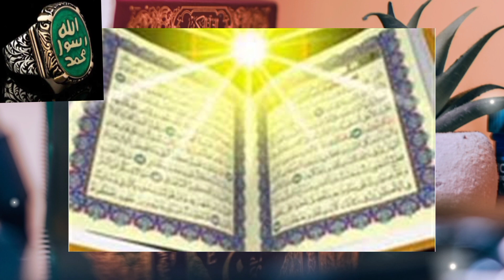Na koe ammil ,peer na molvi apny har masly ka haal khud dekhy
اللّٰہ تعالیٰ نے قرآن کریم کو انسانوں کو ہدایت دینے، ان کو اخلاقی راہوں پر لے جانے، ان کی اصولی زندگی کو ترتیب دینے، ان کی اجتماعی اور معنوی تربیت کو فراہم کرنے کے لئے نازل کیا ہے۔ قرآن میں انسانوں کے لئے راستے کا رہنما، حق اور باطل کی پہچان، معاشرتی اصول، انسانی حقوق اور فرادی اخلاقی اصولات کی تفصیل شامل ہے تاکہ انسانیت کی ترقی اور سکون میں مدد فراہم کرے۔

نزول قرآن کے مضمون کو تفصیل سے سمجھنے کی کوشش کرتے ہیں:

اللّٰہ کی ہدایت: قرآن کا پہلا اور اہم مضمون اللّٰہ کی ہدایت ہے۔ اللّٰہ تعالیٰ نے انسانوں کو اپنی راہوں پر چلنے کے لئے ہدایت دی ہے اور قرآن اس ہدایت کو انسانوں کے سامنے رکھتا ہے۔

تاریخی واقعات: قرآن میں قدیم زمانوں کے تاریخی واقعات بھی ذکر ہیں جو انبیاء کی قصص کے ذریعے بیان کیے جاتے ہیں، جیسے نوح کی کسانی، موسیٰ کی موعود۔

اخلاقی اصول: قرآن میں اخلاقی اصولات کی بھرمار ہے جو انسانوں کو اچھے اخلاق کے قواعد سکھاتا ہے، جیسے ایمان، صدقہ، عدل، احسان، اخوت، اور اخلاقیت۔

معاشرتی اور قانونی اصول: قرآن معاشرتی اور قانونی اصولات کی بھرمار پیش کرتا ہے جو انسانوں کو ایک عادل اور مشروع معاشرت کی بنیاد پر رہنے کی تعلیم دیتا ہے.

انسانی حقوق: قرآن انسانی حقوق کی احترام و ادب کی تعلیم دیتا ہے اور انسانوں کی زندگی، جانمنے اور مال کی حفاظت کی اہمیت کو سمجھاتا ہے۔

ایکتراجی اصول: قرآن میں ایکتراج کے اصول بھی شامل ہیں جو انسانوں کی روحانی تربیت اور دنیاوی زندگی کو مشروط کرتے ہیں، جیسے روزہ، نماز، اور حج۔

نزول قرآن ایک کامل ہدایتی کتاب ہے جو انسانوں کی زندگی کے تمام پہلوؤں کو گام بہ گام سمجھاتا ہے اور ان کو انسانیت کی ترقی اور سکون کی راہ میں ہدایت فراہم کرتا ہے۔
The Quran holds immense importance for all people, irrespective of their background or beliefs, for several reasons:

Spiritual Guidance: The Quran serves as a spiritual and moral compass, providing guidance on how to lead a righteous and meaningful life. It addresses questions of purpose, morality, and the afterlife, offering profound insights into the human condition.

Universal Values: The Quran promotes universal values like justice, compassion, honesty, and empathy. These values are essential for creating harmonious and just societies, making the Quran relevant to people from all walks of life.

Historical Significance: The Quran contains accounts of historical events, including those involving previous prophets and their communities. This historical knowledge has educational and cultural significance, contributing to a deeper understanding of human history.

Literary and Linguistic Beauty: The Quran is renowned for its linguistic and literary excellence in the Arabic language. It has been a source of inspiration for poets, writers, and scholars, even for those who may not adhere to its religious teachings.

Interfaith Dialogue: The Quran plays a crucial role in interfaith dialogue, fostering mutual understanding and respect among followers of different religions. It allows for discussions and comparisons, contributing to global harmony.

Personal Growth: Many find solace, purpose, and personal growth through the Quran's teachings. It offers guidance on self-improvement, inner peace, and mindfulness, which can benefit individuals from various backgrounds.

Cultural Heritage: The Quran is a significant part of the cultural heritage of Muslim-majority countries and communities. Its teachings have shaped art, architecture, literature, and traditions, making it an integral aspect of their identity.

Legal and Ethical Framework: Islamic legal systems, known as Sharia, are often derived from Quranic principles. These systems influence legal and ethical standards in many regions, even for non-Muslims.

Social Justice and Equity: The Quran emphasizes social justice, advocating for the rights of the oppressed, the poor, and the marginalized. Its teachings continue to inspire social reform movements worldwide.

Source of Peace: For many, the Quran is a source of inner peace, comfort, and spiritual fulfillment. Its recitation and reflection can provide solace in times of adversity and guidance in making life decisions.

In summary, the Quran's importance transcends religious boundaries, touching on spiritual, ethical, cultural, and historical aspects of human life. Its teachings continue to influence individuals and societies worldwide, making it a vital text for all people to explore and understand.